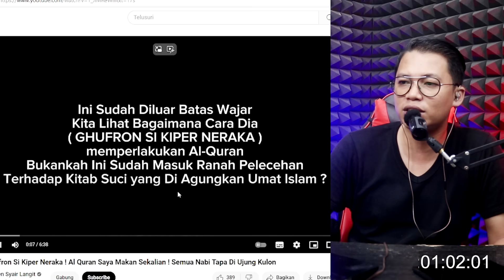Wali Majdub Gufron Membanting & Memaki Al Quran